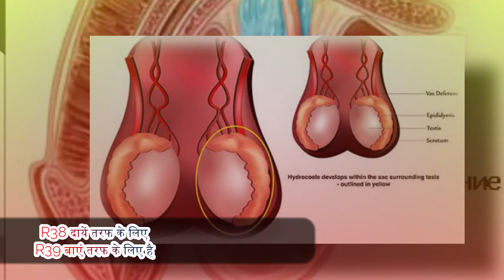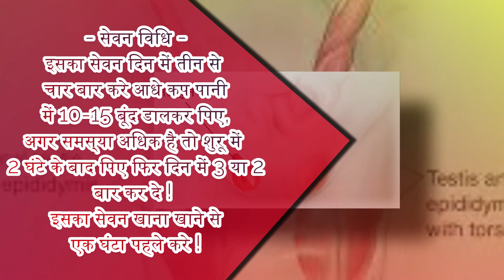R38 and R39 Drops for right and left abdomen affections | अंडाशय से पेट के दर्द | Medicine Media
Dr. Reckeweg R38 and R39 Drops - For Ovulation problem

1. Dr. Reckeweg R38 Drop - For problems with the right side of the ovaries and stomach ( अंडाशय व पेट के दाएं तरफ की समस्याओं के लिए )  affections of the abdomen right side
अंडाशय के विभिन्न समस्याओं जैसे दर्द खासकर पेट के दाएं तरफ दर्द होना, अंडाशय की सूजन (दाएं तरफ) की समस्या में यह दवाई कारगर है। अंडाशय के सिस्ट और सौम्य ट्यूमर के लिए यह दवाई लाभदायक है। अंडो की सुजन और दायें तरफ के अंड का साइज़ बढ़ना आदि में यह दवाई ली जाती है ! अंडो की सभी समस्या में ये दवाई उपयोगी है !

2. Dr. Reckeweg R39 Drop - For problems with the left side of the ovaries and stomach ( अंडाशय व पेट के बाएँ तरफ की समस्याओं के लिए ) affections of the abdomen left side
अंडाशय के विभिन्न समस्याओं जैसे दर्द खासकर पेट के बाएँ तरफ दर्द होना, अंडाशय की सूजन (बाएँ तरफ) की समस्या में यह दवाई कारगर है। अंडाशय के सिस्ट और सौम्य ट्यूमर के लिए यह दवाई लाभदायक है। अंडो की सुजन और बाएँ तरफ के अंड का साइज़ बढ़ना आदि में यह दवाई ली जाती है ! अंडो की सभी समस्या में ये दवाई उपयोगी है !

Dr. Reckeweg R1 To R89 Drops | Homeopathy Medicine | How To Use Germen Medicine Dr. Reckeweg R1 to R89 Hindi And Urdu